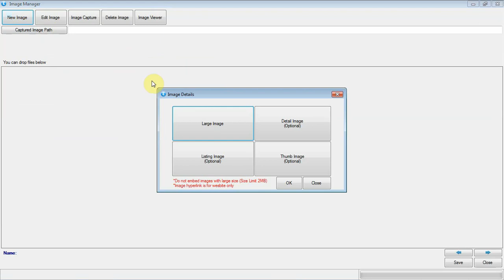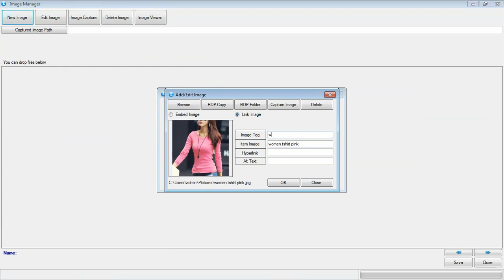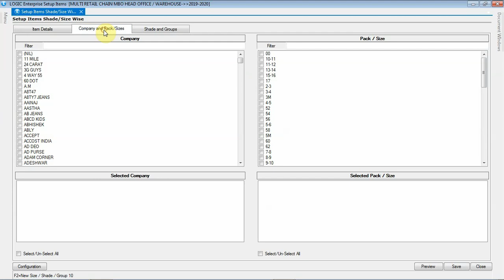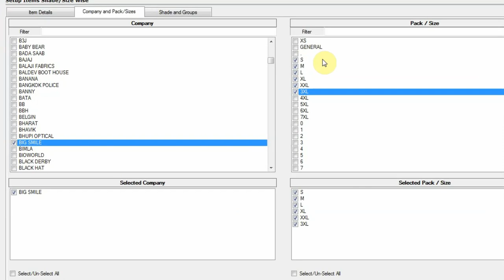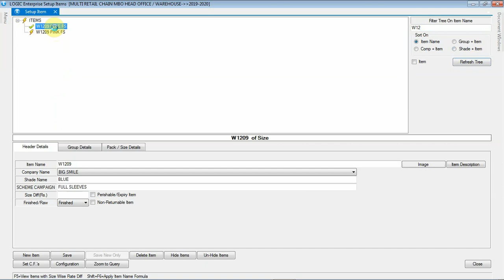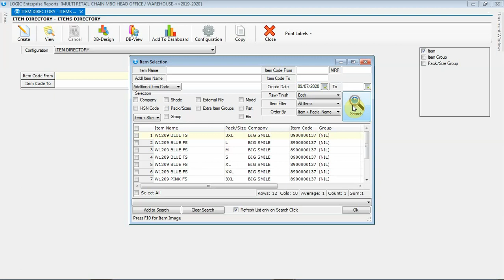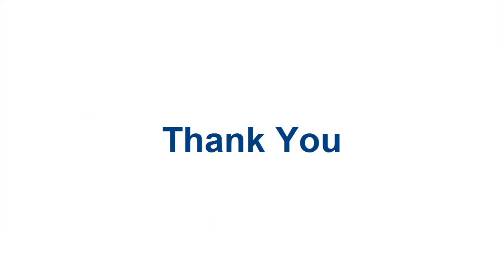How to create items in LOGIC-Multiple Shades/Sizes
This video describes the process of item creation in LOGIC using option Setup Items Shade/Size Wise. This option is useful for item creation for Fashion Industry where you can create multiple shades and sizes of single item with just few clicks